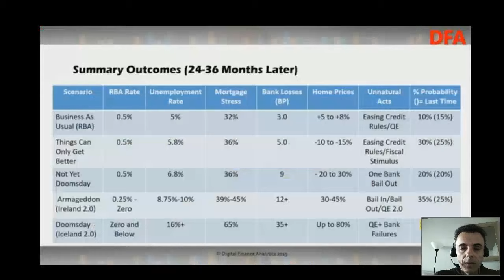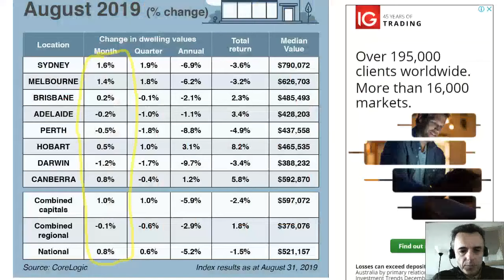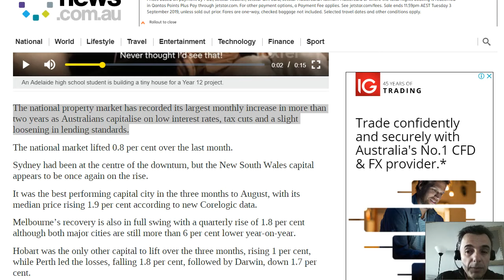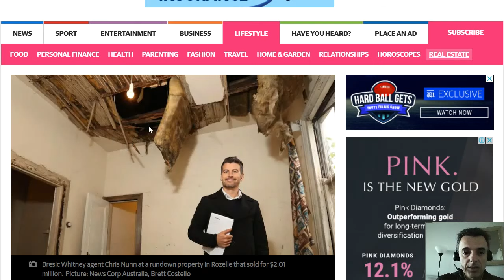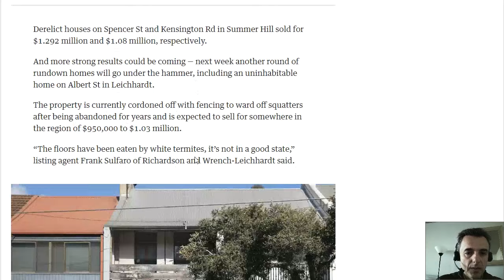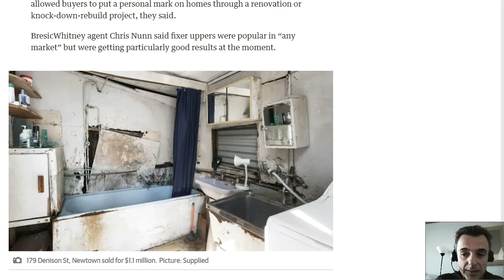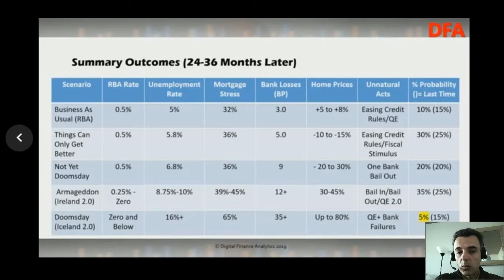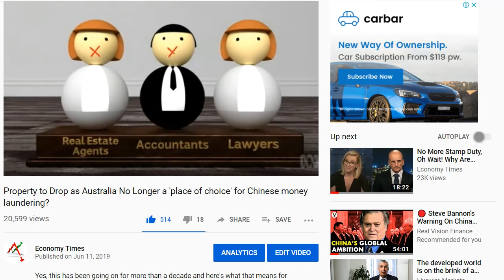Why are collapsing hovels selling for $2,000,000? It All makes sense Now. Another Eye Opener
As promised, this must be part of your education and research, please watch and let me know what you think!

Collapsing hovels selling for up to $2 million as Sydney auction market turns red hot again

Housing market: Australian house prices increased by 0.8% in August